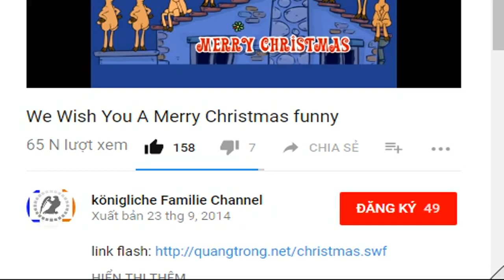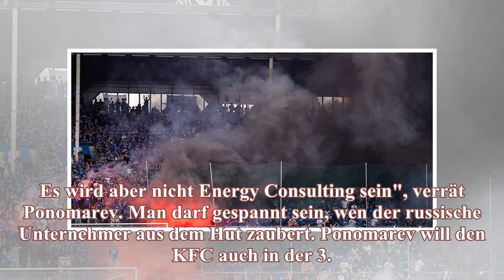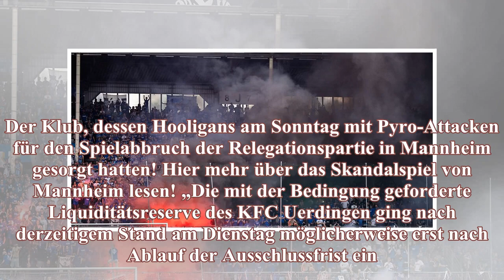KFC Uerdingen: Ponomarev kündigt neuen Hauptsponsor an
Es vergeht kaum ein Tag, an dem nicht über den KFC Uerdingen berichtet wird. Der Verein ist aktuell in aller Munde. Und nun kündigt der Präsident auch einen neuen Hauptsponsor an.